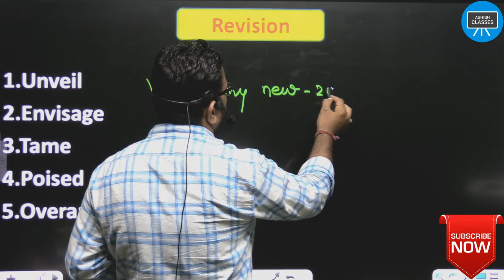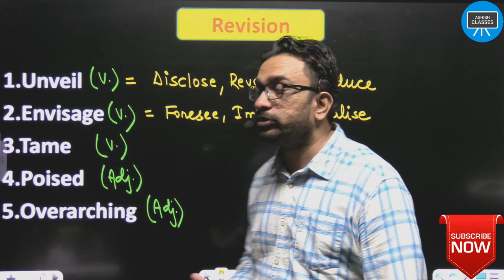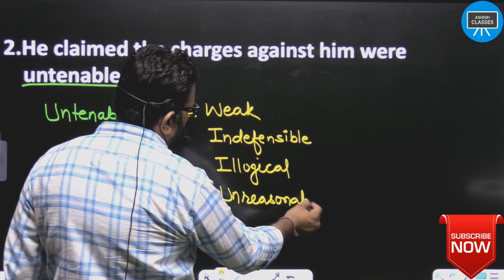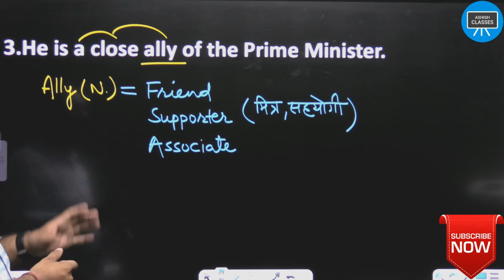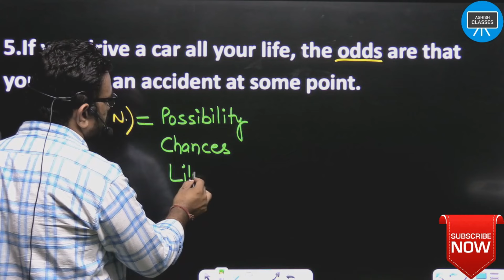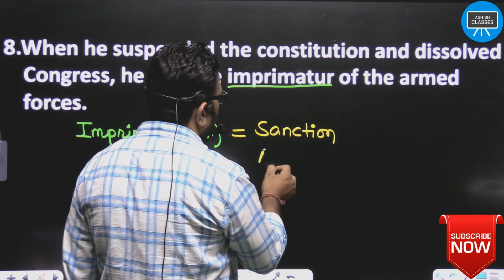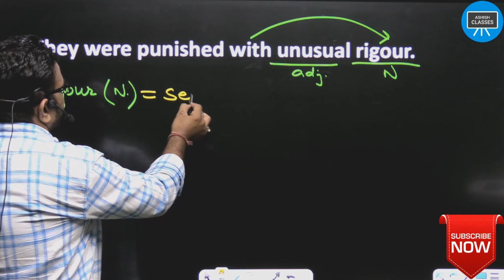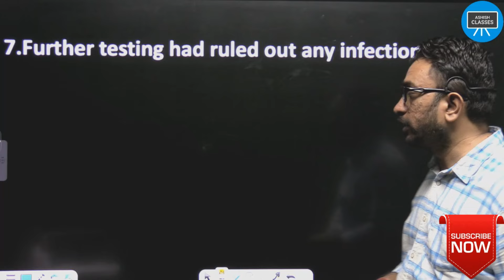Vocabulary याद करने का सबसे सटीक तरीका | Vocabulary for SSC,BANK,CDS,NDA | Vocabulary-21